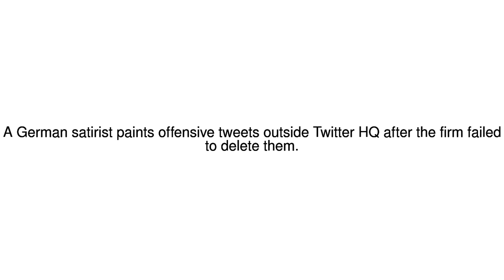News Update 'Hate speech' tweets painted at Twitter HQ in protest 08/08/17